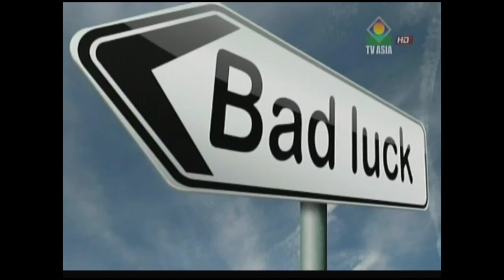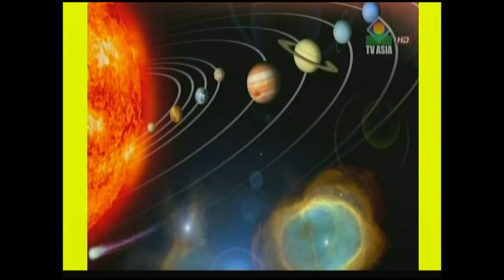Vaastu Living - Back Luck and Vaastu Part 2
How does Back Luck impact Vaastu? How to make the most of your existing home and business/job using the principles of Vaastu while limiting back luck? Check to find out!